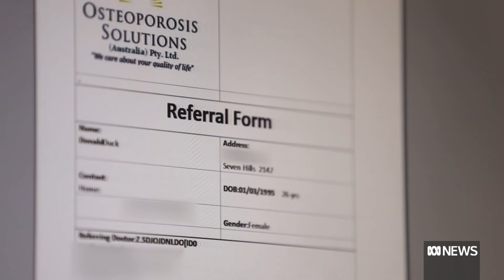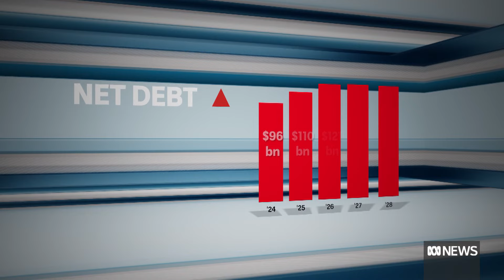Housing, health and public transport take centre stage in NSW budget | ABC News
The NSW government will make the largest single investment in social housing in the state's history as part of the 2024-35 budget.

Half of the 8,400 new homes will be for women and children fleeing domestic violence.

The budget also includes an injection into bulk-billed GP services.